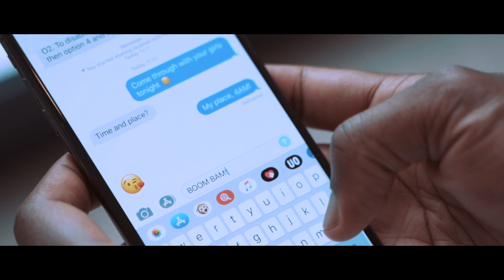4AM x Giddi - Boom Bam [Music Video] | GRM Daily